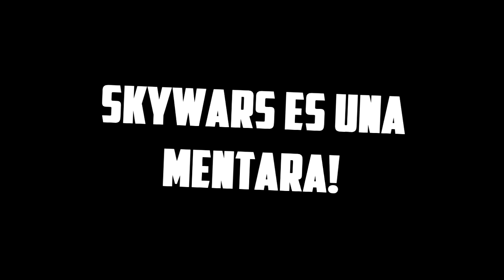SKYWARS ES UNA MENTIRA | CRAFTREALMS | SERVIDOR NO PREMIUM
SKYWARS ES UNA MENTIRA | CRAFTREALMS | SERVIDOR NO PREMIUM 1.8 SIN LAG

►VIDEO TODOS LOS LUNES, MIERCOLES Y VIERNES ◄

►IP DEL SERVIDOR: mc.craftrealms.net

►PLAY LIST◄

►LEHANPACKS◄

►TEXTURE PACKS◄

►PREGUNTAS◄

●¿De donde soy?: Argentina, BsAs

●IGN: Lehan23 & LehanGames23HD

► SQUAD◄

Este Video es Creado y Editado por Lehan23
Tσdσs lσs Dεяεcнσs Rεsεяvαdσs.